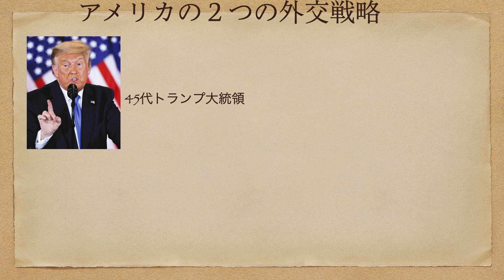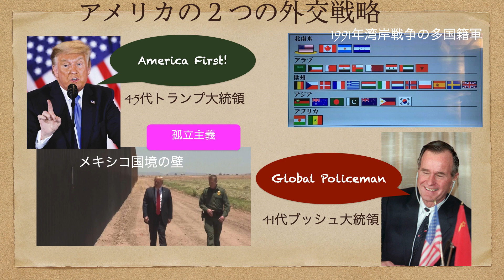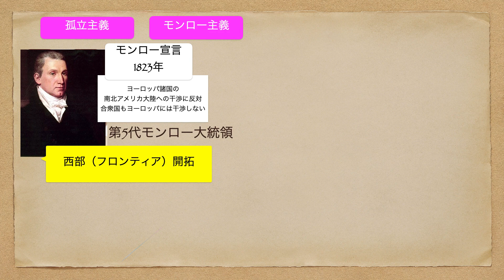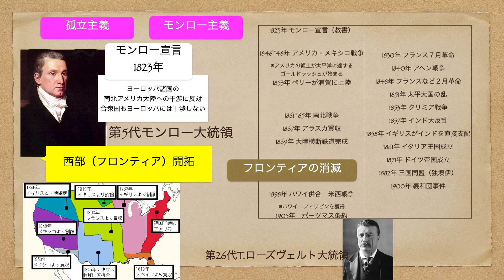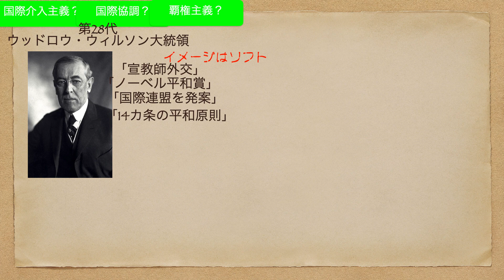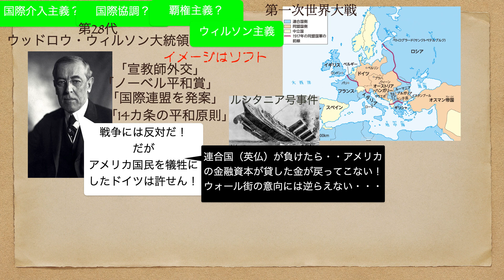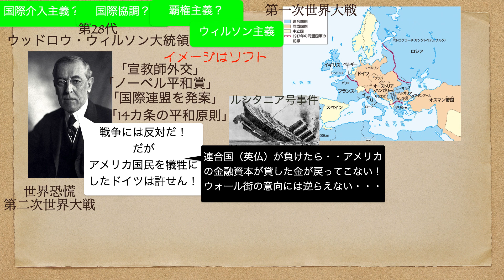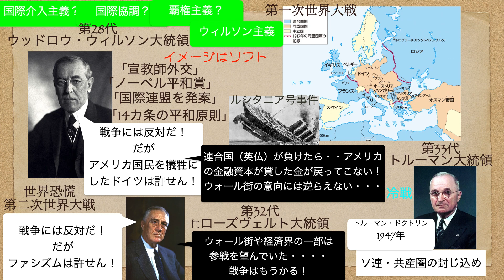アメリカの二つの外交戦略って何？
アメリカの2つの外交戦略って何？